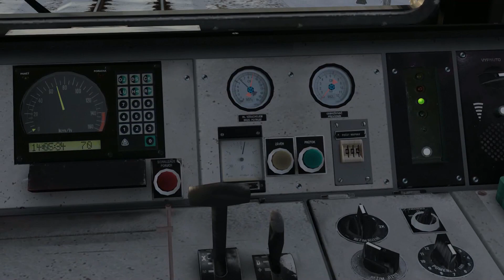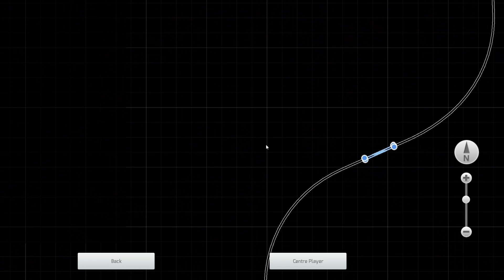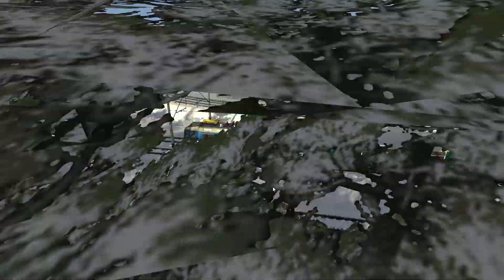Train simulátor 2022 / Vánoční speciál R 982 Vysočina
Výtejte u Vánočního speciálu. Letos si dáme jízdu s retro Vysočinou. Pokud se vám bude video líbit, dejte like.